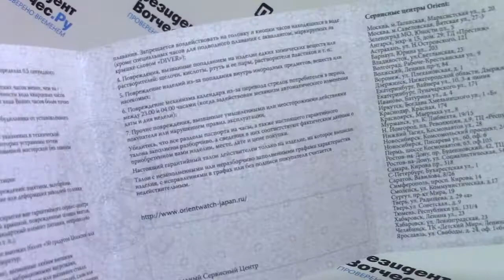Часы Orient AF05001W - видео обзор от PresidentWatches.Ru